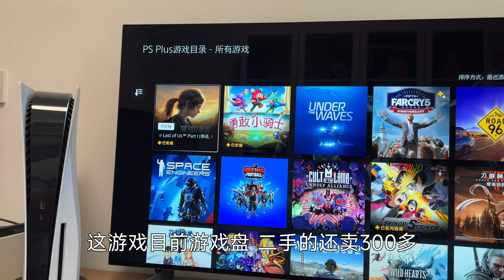《最后生还者》PS5重制版入库了，PSN二档会员库游戏适合新玩家